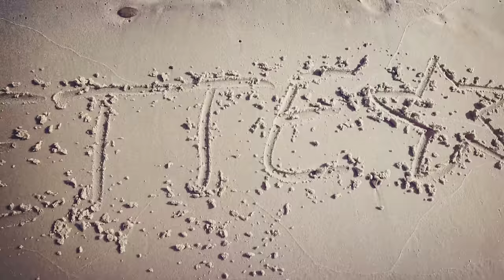Roxette - Some other summer (Jakub & Dawid video)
Song "Some other summer" recorded by ROXETTE, taken from "Good karma" album.
Video made by: Jacob, David, Chris and Michael